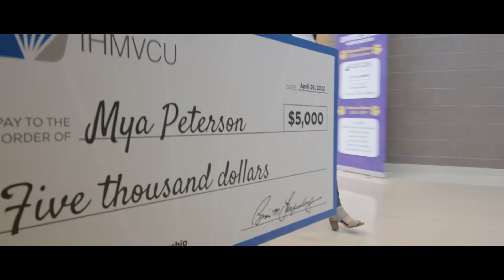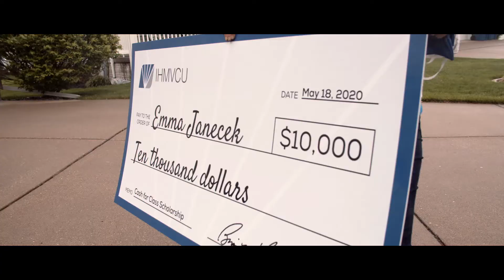IHMVCU's Cash for Class Scholarships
IHMVCU offers $30,000 in scholarships to local undergraduate, graduate and vocational/technical school students who stand out in the classroom and stand up in their communities. Since 1999, IHMVCU has invested nearly $370,000 in scholarships for 300 students.